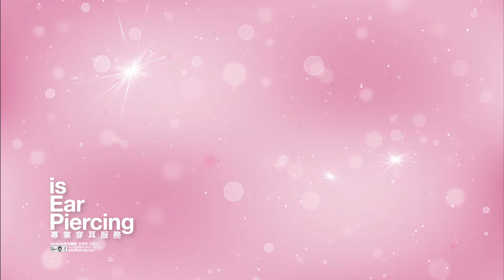MaBelle 10萬穿耳顧客見證 – 魅力男士新潮流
MaBelle為全港首間提供穿耳服務並通過ISO9001國際質量認可標準的鑽飾連鎖店。專業穿耳團隊於短短數年間，為超過10萬人次提供專業、衞生、方便的穿耳服務，成為香港人的美耳夥伴。立即收看顧客的Dress Up Ears體驗分享，見證MaBelle如何與大家攜手踏上美麗蛻變的旅程！

✨顧客穿耳後發炎率平均低於4%
✨穿耳顧客整體滿意度超過9.8分（10分滿分）
✨超過98.84%穿耳顧客樂意推薦專業穿耳服務